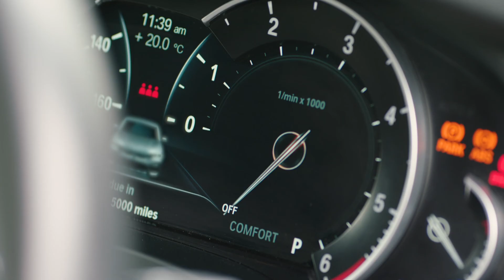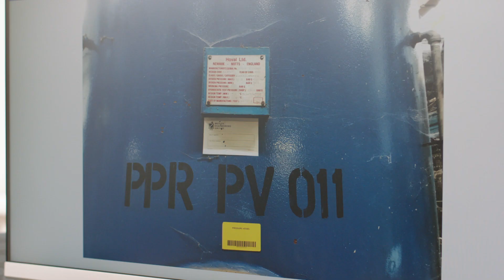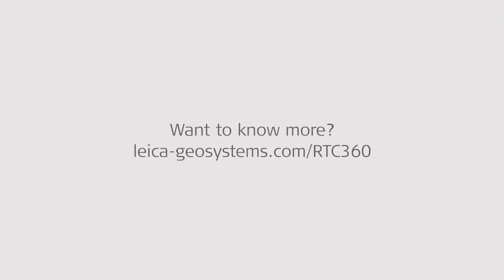Leica RTC360 Plant Video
Leica RTC360 3D Reality Capture Solution
See how simple it is to setup, scan and import using the RTC360 Solution.